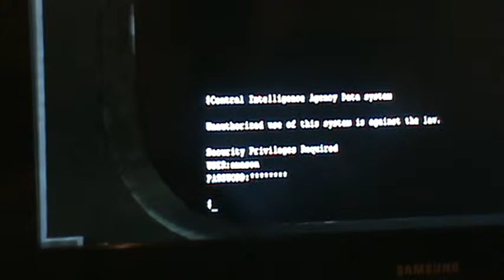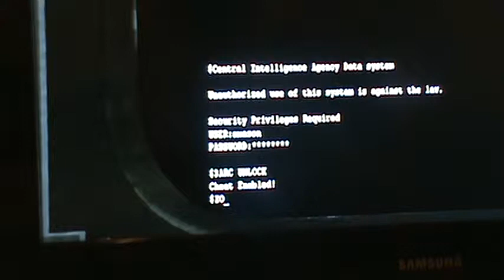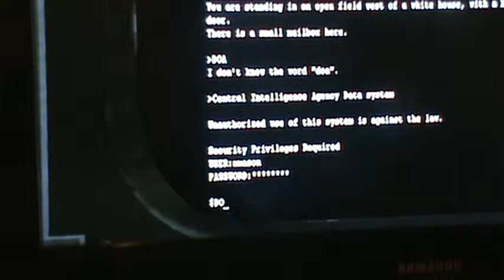cheat 4 call of duty of black ops